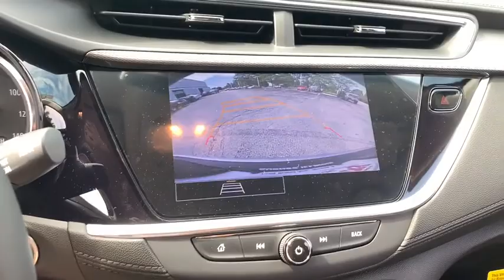2020 Buick Encore GX Gurnee, Waukegan, Kenosha, Arlington Heights, Libertyville, IL B2102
Satin Steel Metallic [LISTING TYPE] 2020 Buick Encore GX available in Gurnee, Illinois at Anthony Buick. Servicing the Waukegan, Kenosha, Arlington Heights, Libertyville, IL area.
2020 Buick Encore GX Select - Stock#: B2102 - VIN#: KL4MMESL7LB088753

Price includes: $750 - Consumer Cash Program. Exp. 08/03/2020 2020 Buick Encore GX Select AWD   *9-Speed Automatic   *1.0L I3 SMPI Turbocharged DOHC 12V 155hp    Recent Arrival!